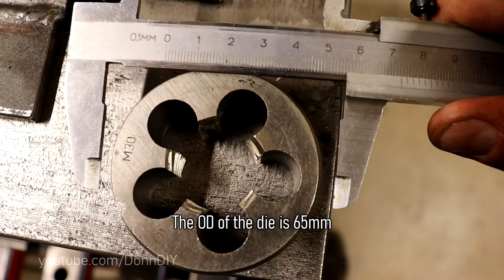Machining M30 Thread Cutter Holder on Lathe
Machining a thread die holder on the lathe and milling machine. It's another useful homemade addition to my machine shop tool set.